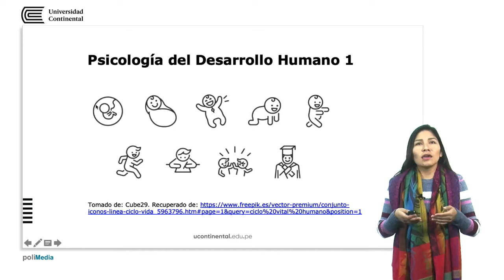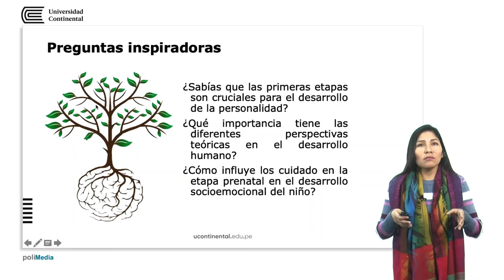Presentación de la asignatura: Psicología del Desarrollo Humano 1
Sara Moscoso Luyo docente de la asignatura.